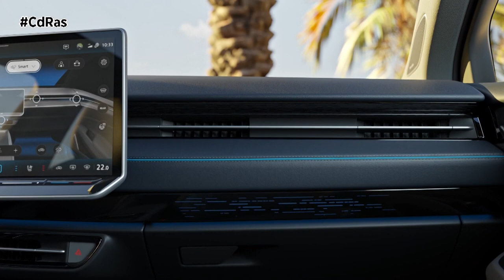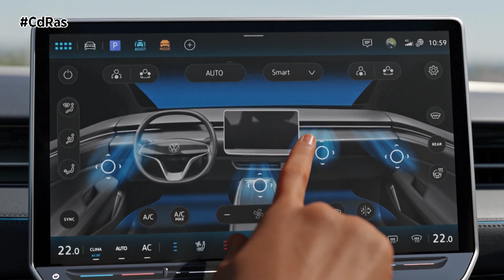VOLKSWAGEN ID.7 | By CdRas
El Volkswagen ID.7, es el primer modelo eléctrico de la marca en el segmento medio-alto. La combinación de una autonomía de hasta 700 kilómetros, un sistema de propulsión superior, un interior espacioso y tecnologías premium convierten al ID.7 en una cómoda berlina para viajes de larga distancia y abren un nuevo segmento para la familia ID. Con casi cinco metros de largo, el modelo también cuenta con un concepto operativo mejorado orientado al cliente y un aspecto de alta calidad.
El ID.7 es un gran Volkswagen eléctrico para recorrer largas distancias y deslizarse silenciosamente por la ciudad. El diseño aerodinámico de la berlina liftback apuesta por líneas fluidas, potentes y claras. Ejemplo del frontal: está en gran parte cerrado. En este caso, el diseño se caracteriza en particular por el escultural capó y los faros LED con su estrecha moldura de LED integrada en la parte superior de la carcasa para las luces diurnas y los intermitentes.
Si se toma la silueta como ejemplo: el lateral también debe su estilo alargado a la línea característica situada debajo del largo antepecho de las ventanillas con una línea de corte afilada que confiere a la silueta una tensión poderosa y positiva. Ejemplo de la parte trasera: unas líneas horizontales acentúan la anchura. La más dominante de ellas es una barra transversal de LED que se extiende hacia el exterior hasta alcanzar los grupos ópticos traseros LED circundantes.
Un nuevo mundo de información espera al conductor: los cuadros clásicos se han reducido a lo esencial en el ID.7. En su lugar, el Head-up-Display con realidad aumentada asume la soberanía de la información y proyecta detalles como la velocidad frente al conductor e indicaciones interactivas como las flechas de giro virtualmente en el mundo real, por delante del ID.7. Esto permite al conductor mantener la vista en la carretera.
El ID.7, que se presenta en dos versiones de equipamiento y propulsión "Pro" y "Pro S", es el primer modelo MEB con un sistema de propulsión desarrollado recientemente por Volkswagen. El sistema consta esencialmente del motor eléctrico de 210 kW (286 CV), la caja de cambios de 1 marcha y 2 etapas y el rectificador de impulsos.  Detalles como un rotor con imanes permanentes más fuertes y térmicamente aún más resistentes, un estátor más desarrollado con un mayor número efectivo de bobinados en la sección transversal de alambre máxima, así como un disipador de calor por agua del motor de propulsión eléctrica para el exterior del estátor y una nueva refrigeración combinada por aceite y agua para una estabilidad térmica aún mayor tienen un efecto positivo en la potencia y la eficiencia del motor eléctrico.
El ID.7 Pro S2/4, que saldrá más adelante, está equipado con la última batería de Volkswagen con una capacidad energética de 86 kWh. En este caso, la capacidad de carga con CC es de: 200 kW. Una nueva gestión térmica se encarga de preacondicionar la batería antes de la parada de carga. Este preacondicionamiento se inicia automáticamente con la guía al destino activa de camino a la estación de carga Según las previsiones internas iniciales, habrá hasta aprox. 615 kilómetros entre dos paradas de carga con el ID.7 Pro, y hasta aprox. 700 kilómetros en el caso del ID.7 Pro S.